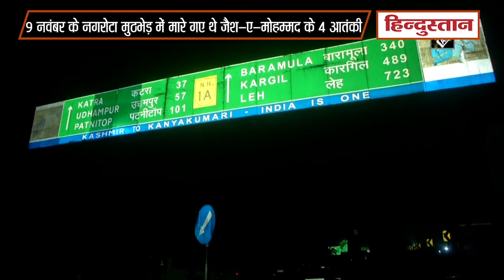BSF के मिले पुख्ता सबूत, सुरंग के जरिए भारत में घुसे थे Nagrota में मारे गए चार आतंकी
सीमा सुरक्षा बल (BSF) को इस बात के पुख्ता सबूत मिले हैं कि 19 नवंबर के नगरोटा मुठभेड़ में मारे गए चार जैश-ए-मोहम्मद (JeM) के आतंकवादी वास्तव में 200 मीटर लंबी सुरंग के जरिए पाकिस्तान से जम्मू-कश्मीर में दाखिल हुए थे। बताया गया है कि आंतकवादियों ने पेशवेर रूप से 200 मीटर लंबी और 8-मीटर गहरी पेशेवर सुरंग तैयार की थी जिसके जरिए वो अंतरराष्ट्रीय सीमा से भारत की धरती में घुस आए थे।